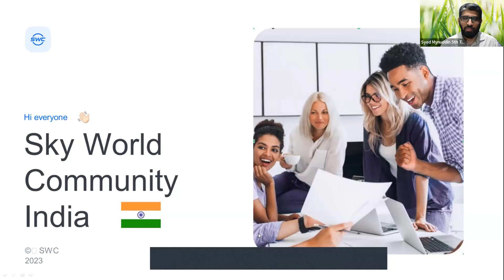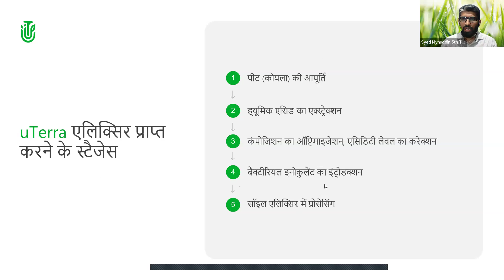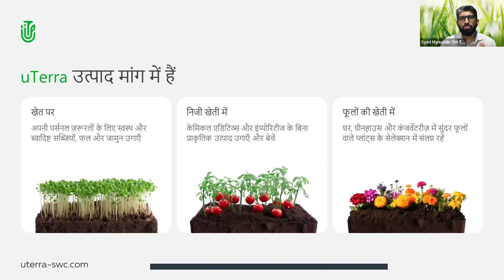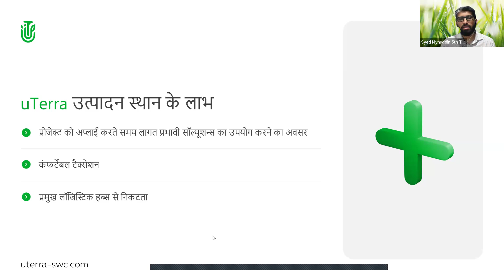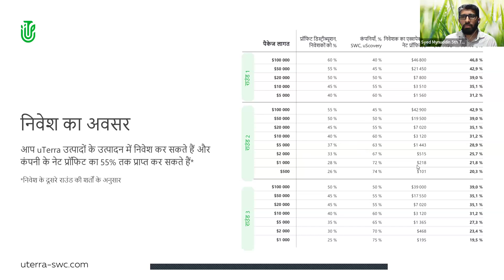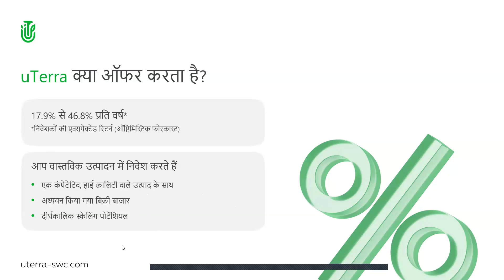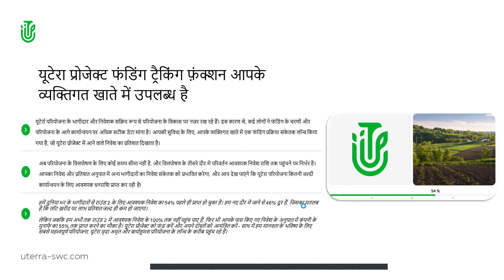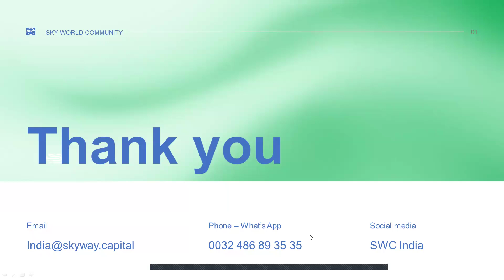Info session uTerra 3 /जानकारी सत्र यूटेरा 3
If you wish to be a co-owner of this technology and enjoy a passive income and also a secure future for your children, contact our team:

यदि आप इस तकनीक के सह-मालिक बनना चाहते हैं और निष्क्रिय आय के साथ-साथ अपने बच्चों के लिए सुरक्षित भविष्य का आनंद लेना चाहते हैं, तो हमारी टीम से संपर्क करें:

✅ इसे पसंद करने के लिए 👍 मत भूलना, हम आपकी टिप्पणियों 🗨🙂 की प्रतीक्षा कर रहे हैं
✅ सामाजिक नेटवर्क पर इस वीडियो को साझा करें! 📢👇
✅ हमारे सामाजिक नेटवर्क पर हमें का पालन करें: